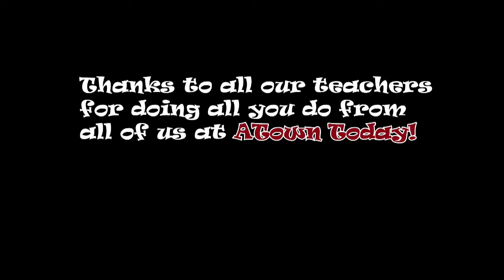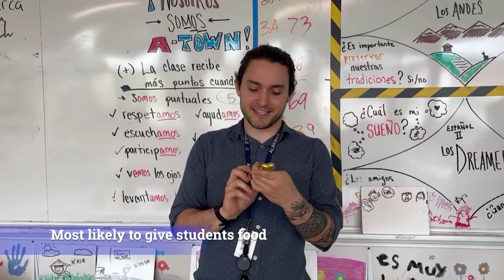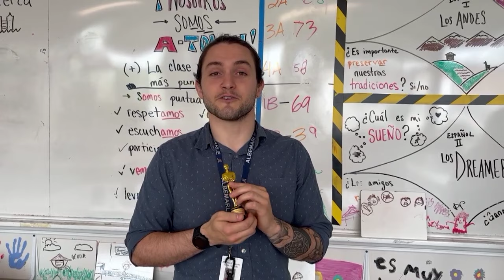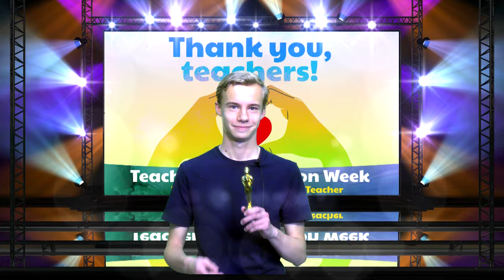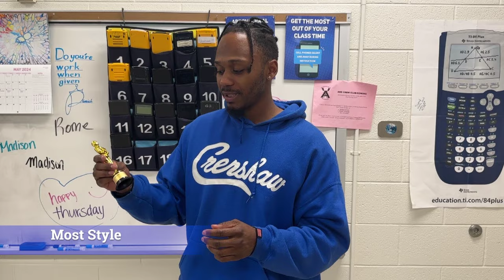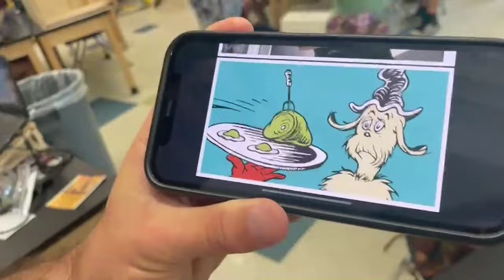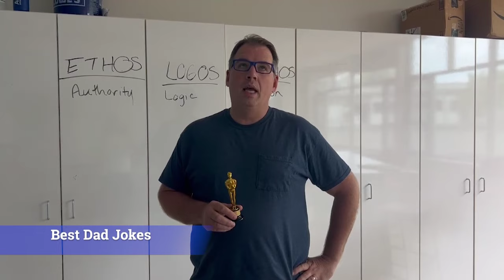The ATown Today Teacher Appreciation Special, May 10, 2024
ATown Today and the SCA show their appreciation for our teachers with the first annual Teacher Superlative Awards!